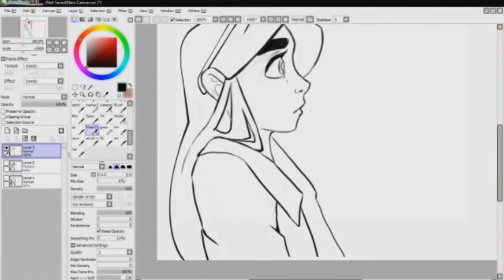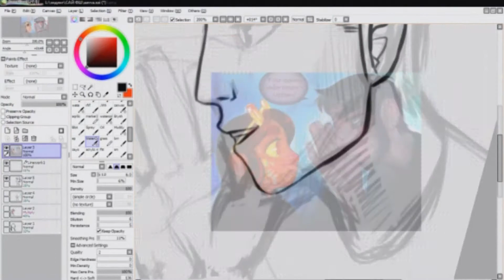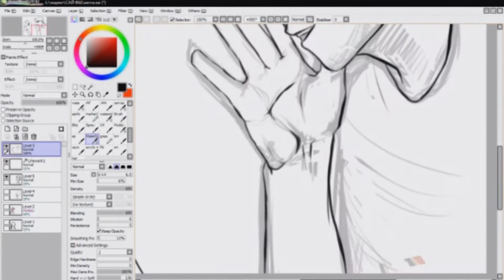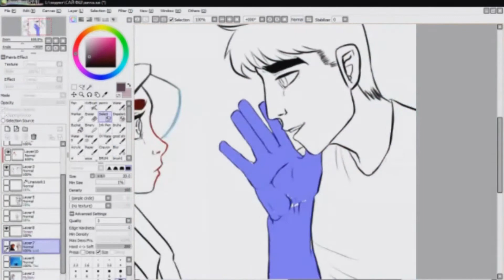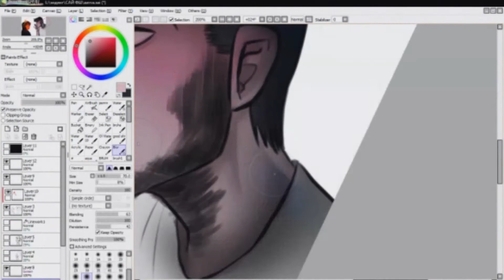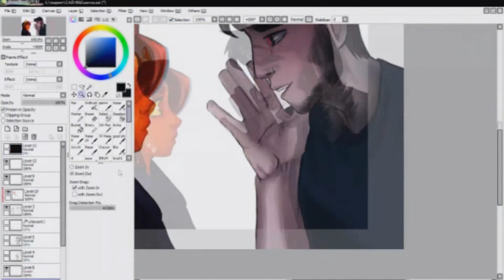Ava's demon speedpaint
Guys today Ava's birthday! Yeeee
Redraw of one of my favorite panels from comics